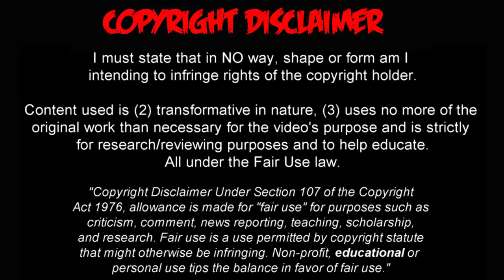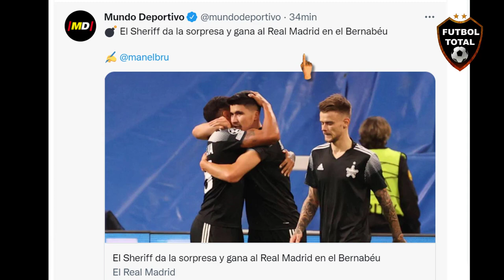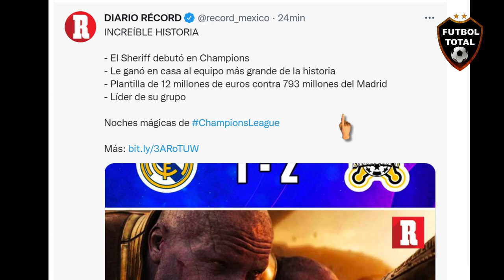VERGUENZA.!! PRENSA MUNDIAL EXPLOTA por DERROTA del REAL MADRID vs SHERIFF TIRASPOL 1-2 en CHAMPIONS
EL SHERIFF LE GANA AL REAL MADRID EN EL SANTIAGO BERNABÉU

El Sheriff saca el resultado de su historia y ahora es líder del Grupo D

¡HISTÓRICO!

➤ Club de Transnistria (estado sin reconocimiento internacional).
➤ Equipo que compite en Moldavia.
➤ Plantilla tasada en 12.4 millones de euros.

Y así, contra todo pronóstico, vencieron al Real Madrid en una noche de Champions League en el Bernabéu.

THE BEAUTIFUL GAME.

Valores de plantilla:

▪ Real Madrid: 793.5 millones de euros.
▪ Sheriff Tiraspol: 12.4 millones de euros.

Y sí, lo ganó el equipo de Transnistria que compite en Moldavia.

En el fútbol NO hay nada escrito.

🔔RECIBE NOTIFICACIONES CADA VEZ QUE PUBLICO UN NUEVO VÍDEO:
2. Dale Check a: "Recibir todas las notificaciones de este canal"
3. Dale a guardar